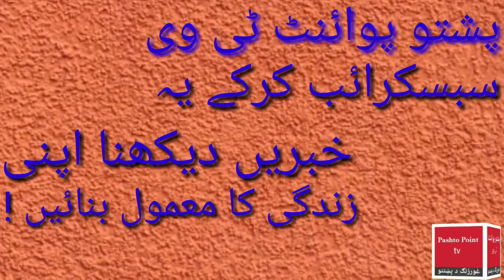آج کی اہم خبریں پشتو خبرونہ پشتو پوائنٹ ٹی وی پر روزانہ